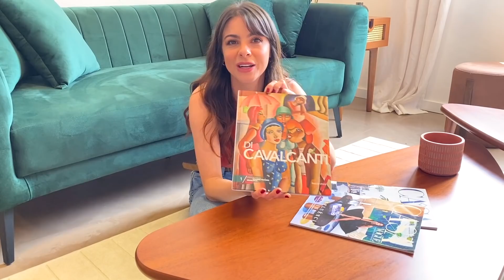Tour completo no Apê de 42m2 que reformei para a Loft!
Nesse vídeo eu mostrei o Tour pelo apartamento pequeno de 42m2 que transformei para a Loft!  Motrei tudo que foi feito à mão, na base do DIY e todos os detalhes dessa transformação! Toda a decoração foi construída com vocês, passinho por passinho no “faça você mesmo” quem acompanha aqui sempre o canal viu os videos que fui soltando aos poucos de móveis que construi para esse apê!  e todos os videos de tutoriais dos móveis que eu fiz estão aqui embaixo pra vocês!

LINK do apartamento à VENDAA!!!

- Me encontra nas redes pra acompanhar todas as novidades!!!

EDIÇÃO: Brenda Zapana